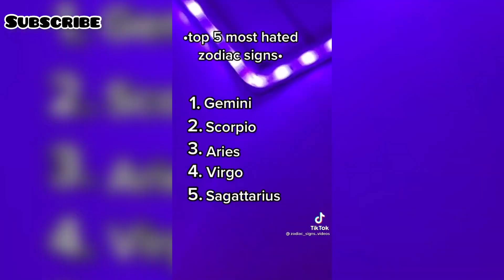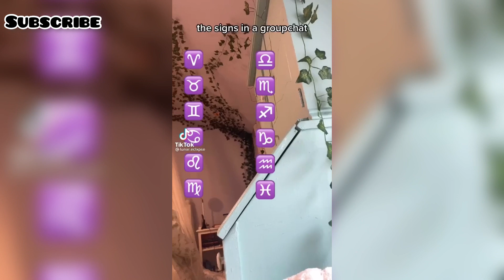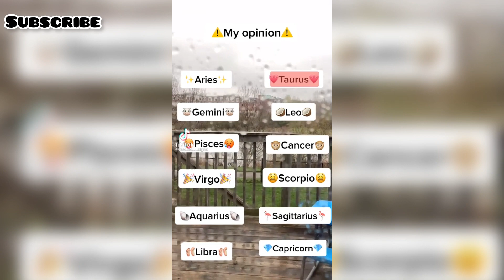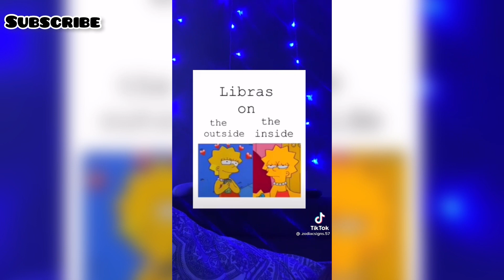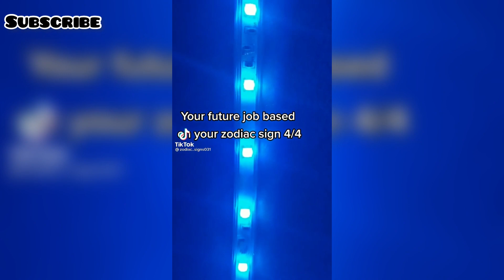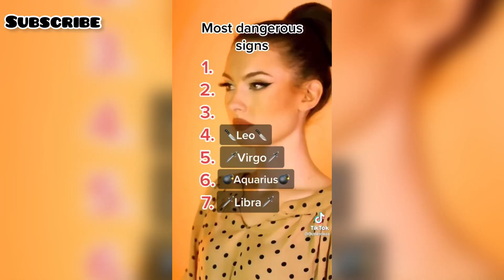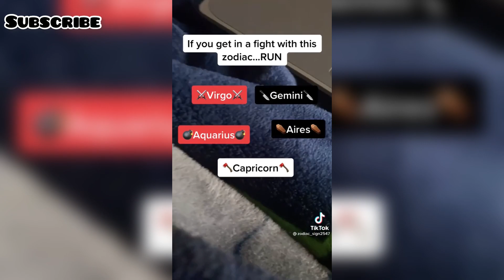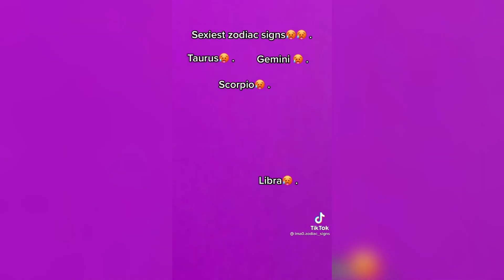Zodiac signs | Eminent Tiktoks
🎀♥ 𝐼𝓂𝓅𝑜𝓇𝓉𝒶𝓃𝓉 𝐼𝓃𝒻𝑜𝓇𝓂𝒶𝓉𝒾𝑜𝓃 ♥🎀
Weekly Schedule:
Monday➪ Showertok
Tuesday ➪True Crime
Wendsday➪Viral Funny/Relatable TikToks
Thursday➪Trendy
Friday ➪Scary Friday
Saturday➪Zodiacs
Sunday ➪ Mashup